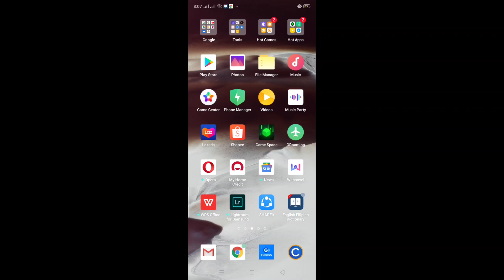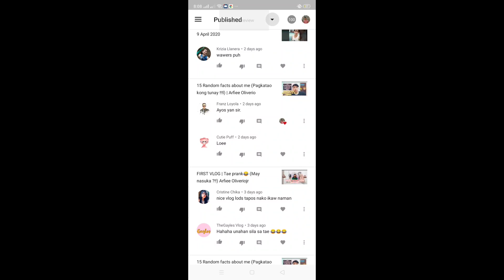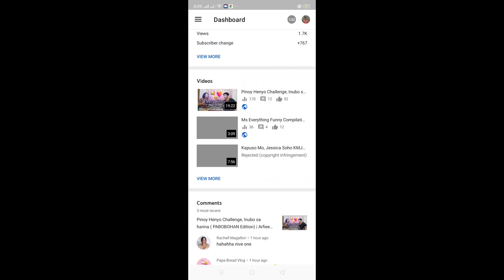Paano mo malalaman na may spam messages ka (step by step) | Arfiee Oliverio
Thank you guys sana natutunan nyo yung tutorial video ko para mas mapadali kang ma monetize wag na wag mahiyang magtanong commend down below lang po